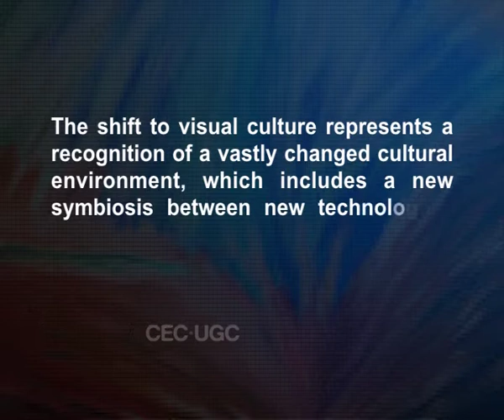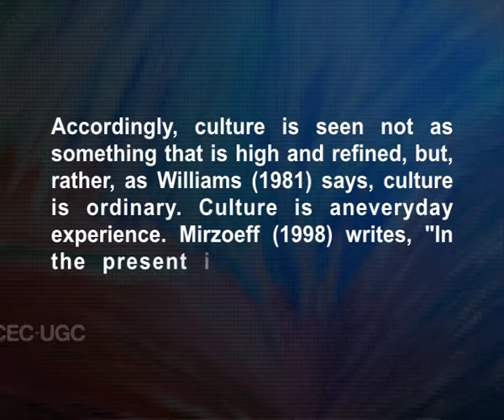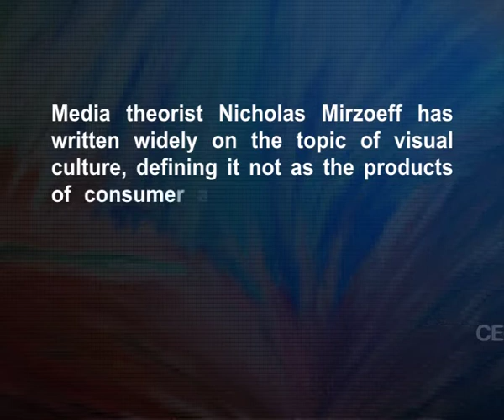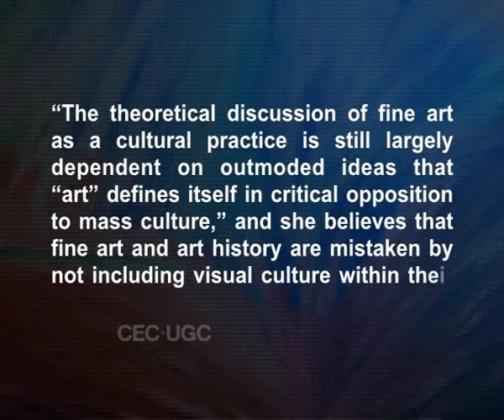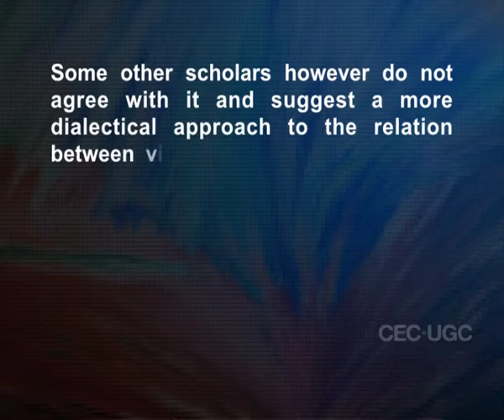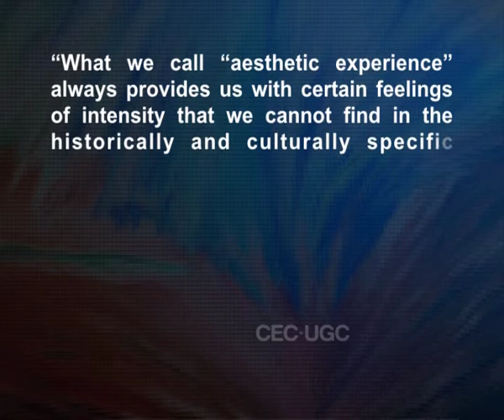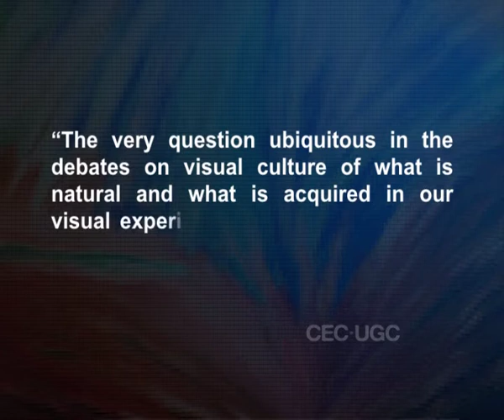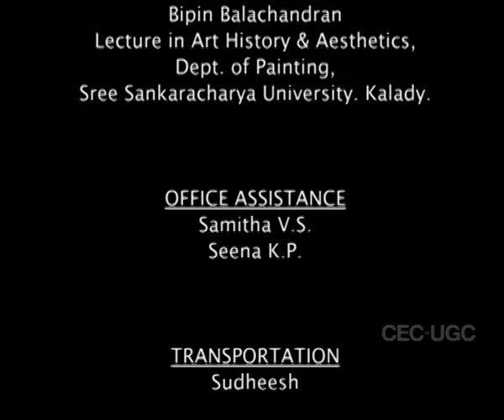Aesthetics and Cultural Studies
Subject : Fine Arts
Course Name : Aesthetics